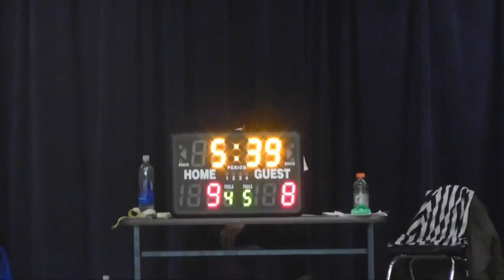South Bay Hustle - Apr24, 2016 Vs Blaze